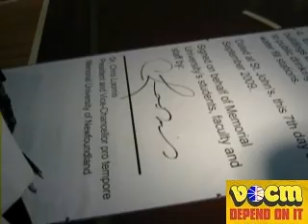MUN orientation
As part of Memorial University's orientation ceremonies, MUN President pro tempore Dr. Chris Loomis signs a pledge to make the university bottled water free.